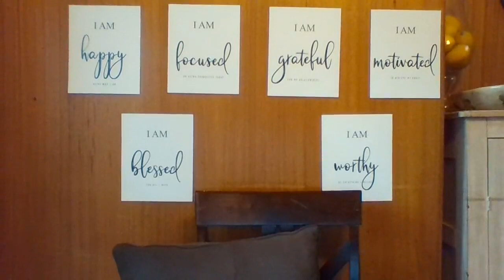Are You In God's Perfect Timing Or Blocking Your Blessings and Extraordinary Opportunities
Business Coach, Social Selling Sales Coach, Life Coach, & Author to empower you into all your God-inspired dreams and goals!

I empower women to become the miracle they seek--through learning how to speak the word of God to cultivate faithfulness, knowledge of your value, worth, gifts, and more.
I will help you create the confidence, the mindset, the actions, the joy, and the perseverance to thrive in all of life's circumstances both good and bad.

Come to this free Facebook community group for even more: Blessed Christian Life Coaching by Leah

(Have you created a scripture board--a vision to work toward? Here's the link to my book on how to create it and use it every morning.

Become the queen God wants you to be!
OR my new ebook on money mindset and wealth creation!